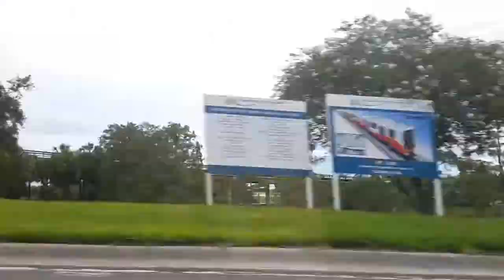Florida Day 4: The Journey Home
I am wrapping up my trip in Orlando, Florida. I had so much fun and loved the entire trip! Thank you guys for watching the videos, it means a lot.

Let me know what you think. Thanks for tuning in, I've been Radio910!!!